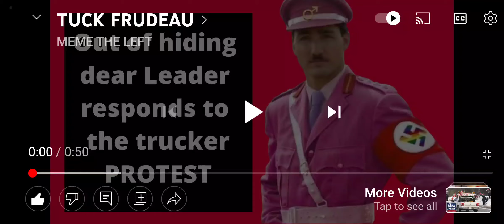LMAO🤣😂🤣😂at PM Turdeau 🤣 😂Finally